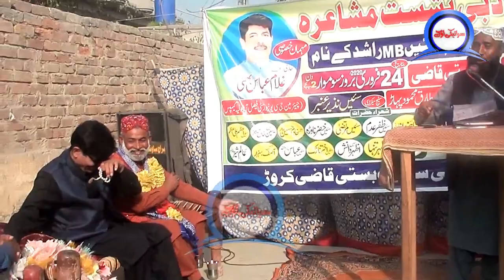pervez muneer|New Saraiki Mushaira2020 || Saraiki Log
poet pervez muneer